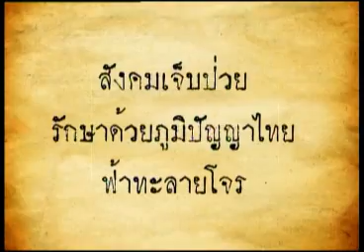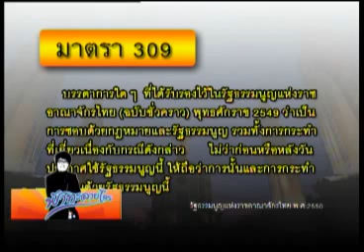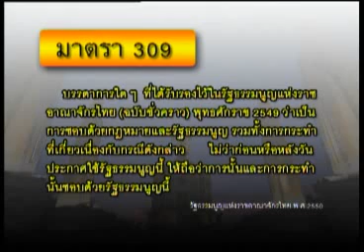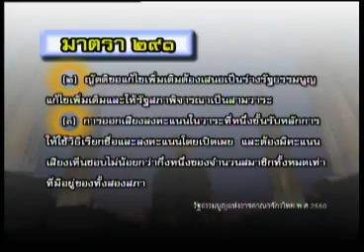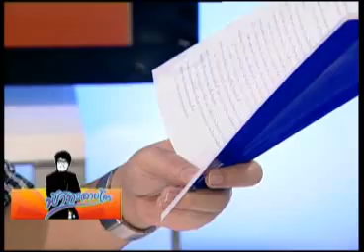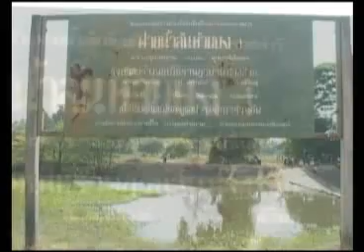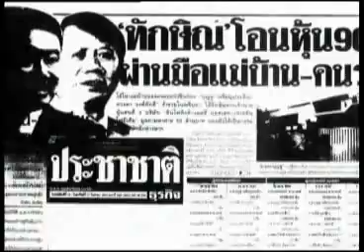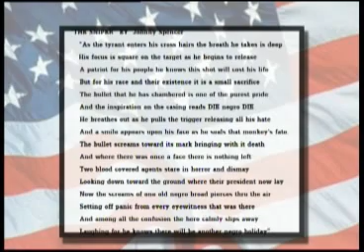ฟ้าทลายโจร 22 12 54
คำขวัญวันเด็ก สามัคคี มีความรู้คู่ปัญญา คงรักษาความเป็นไทย ใส่ใจเทคโนโลยีของปี2011 รัฐบาลยิ่งลักษณะ คำขวัญวันเด็กควรมอบให้กับผู้ใหญ่กันเองด้วย ฟังจั๊ดจัดหนัก เรื่องคำขวัญวันเด็กและการแก้กฎหมายรัฐธรรมนูญ กันทาง youtube